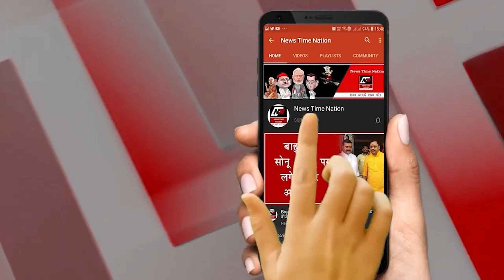अयोध्या भगवान राम की नगरी के नगर निगम मे रहा है करोड़ों का घोटाला ! | News Time Nation